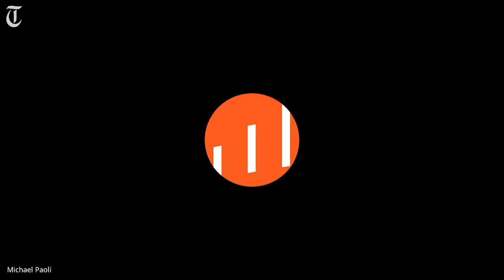Editorial Board: U.S. Congressional Candidates- Rep. Dan Newhouse and Challenger Doug White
Candidates for Washington's U.S. Congressional seat, Dan Newhouse and Doug White, meet over zoom to discuss and debate topics presented by the Tri-City Herald Editorial Board